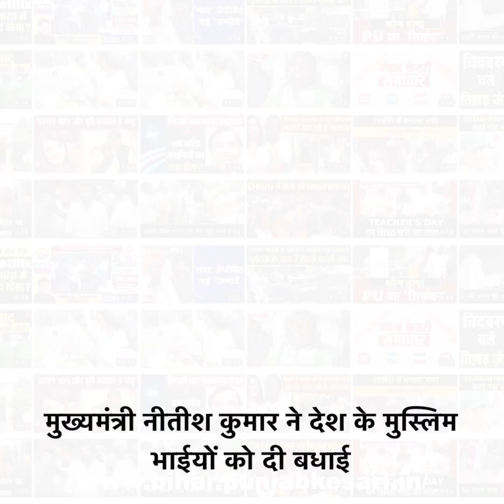लॉकडाउन के बीच घर में ही अदा की गई नमाज, कोरोना गाइडलाइन का पालन करते हुए मुस्लिम भाईयों ने मनाई ईद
बिहार में मुस्लिम समाज के अकीदतमंदों ने ईद उल फित्र का त्योहार मनाया. कोरोना वायरस की दूसरी लहर को देखते हुए मुस्लिम समाज के लोगों ने सभी गाइडलाइन का पालन किया है. लगातार दूसरे साल में महामारी की वजह से अकीदत मंदों ने घर में ही रहकर ईद की नमाज अदा की. वहीं अपने रिश्तेदारों और दोस्तों को ईद की बधाई भी फोन और मैसेज के जरिए दी गई. बिहार के मुख्यमंत्री नीतीश कुमार और नेता प्रतिपक्ष तेजस्वी यादव ने भी बिहार के मुस्लिम भाईयों को ईद के त्‍योहार की बधाई दी है. नीतीश कुमार ने सभी बिहारवासियों और देशवासियों खासकर मुस्लिम भाई-बहनों को ईद की बधाई और शुभकामनाएं दी हैं. उन्‍होंने कहा कि खुदा सभी लोगों पर अपनी रहमतों की बारिश करें और सबों का जीवन सुख, शांति और समृद्धि से भरा रहे..